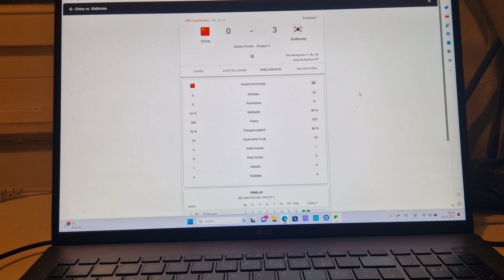【中国队对韩国队】盘点场外事：诡异的火药味